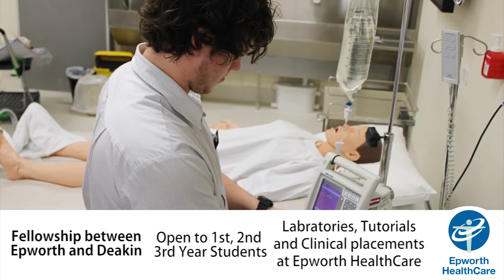CCEED Collaborative Clinical Education Epworth Deakin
The CCEED Fellowship commenced in 2005, as a small pilot study at Epworth Healthcare and has grown to an intake of 90 students, with clinical placements at 3 of Epworth HealthCare's Acute Campus'.

The CCEED Fellowship students are a group of 90, Deakin Bachelor of Nursing students completing their education and clinical experience at Epworth HealthCare.  Deakin's educational content (lectures) are delivered at Deakin University, the tutorials and laboratories are taught by Epworth Healthcare staff members utilising the equipment, policies and protocols of Epworth HealthCare.

All clinical placements are undertaken at Epworth HealthCare utilising the Preceptorship Model.  The preceptors play an important role in developing students with the values of Epworth HealthCare.

The CCEED Fellowship aims to provide a setting that increases the exposure of the student to the hospital environment.  Completing the tutorials, laboratories and clinical placements within the hospital environment aims to translate theory to practice more effectively.  The familiarity the students will experience will increase confidence and together with the preceptored placements, allow them to achieve more of their clinical goals. The overall aim is to encourage development of the undergraduates to become more work ready nurse graduates.

Many of the CCEED Fellowship students have joined the Epworth HeathCare workforce and have gone on to complete post graduate studies, utilising opportunities Epworth HealthCare invest in their staff.